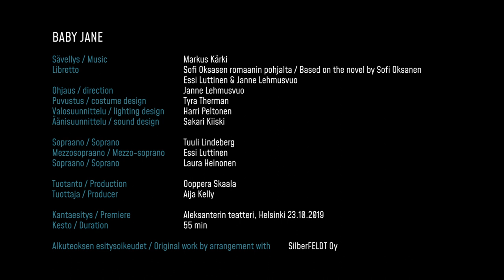Ooppera Skaala: BABY JANE -ooppera trailer 2019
Menestyskirjailija Sofi Oksasen kipeänsuloinen Baby Jane – romaani sai kantaesityksensä oopperatulkintana Helsingin Aleksanterin Teatterissa lokakuussa 2019. Teoksen myötä Ooppera Skaala tarttui rohkeasti yhteiskunnan kipupisteitä koskettelevaan aiheeseen. Kaiken yläpuolelle nousi kuitenkin universaaliteema; rakkaus.

Baby Jane oopperassa kuultiin säveltäjä Markus Kärjen taianomainen elokuvahenkinen musiikki, joka kuljetti herkästi mukanaan Oksasen inhimillistä kauneutta viljelevää lyyristä proosaa.

Baby Jane perustuu palkitun kirjailija Sofi Oksasen (1977-) vuonna 2005 ilmestyneeseen samannimiseen romaaniin. Se on moderni kuvaus kahden naisen välille syntyvästä rakkaussuhteesta, jota värittävät kipeät teemat mielenterveyden ongelmista ja niistä aiheutuvasta syrjäytymisestä yhteiskunnassa.

Kaupungin yöelämässä kohdanneen nuoren viattoman Tytön ja kokeneen, karismaattisen Pikin suhde etenee nopeasti syväksi sitoutumiseksi, ja he haaveilevat yhteisestä tulevaisuudesta. Pinnan alla kytevien salaisuuksien vähittäin paljastuessa naisten välille alkaa kehittyä vallankäytön värittämä jännitteinen asetelma, jonka tuhoisat seuraukset sinetöivät molempien kohtalot lopullisesti. Sofi Oksasen älykäs ja täynnä inhimillistä lämpöä oleva kerronta tuo hetkittäin tarinaan myös herkullista komiikkaa.

”Baby Jane on syksyn oopperatapaus” / H.S. 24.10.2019

Sävellys: Markus Kärki
Libretto: Sofi Oksasen romaanin Baby Jane pohjalta Essi Luttinen ja Janne Lehmusvuo
Ohjaus: Janne Lehmusvuo
Puvustus: Tyra Therman
Valosuunnittelu: Harri Peltonen
Äänisuunittelu: Sakari Kiiski
Tuotanto: Ooppera Skaala

Rooleissa:
sopraano Tuuli Lindeberg
mezzosopraano Essi Luttinen
sopraano Laura Heinonen